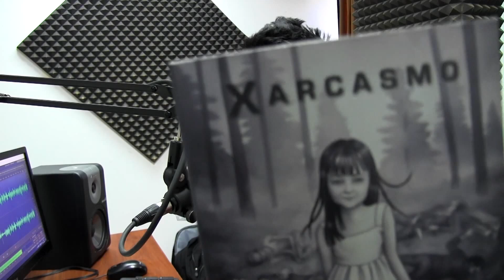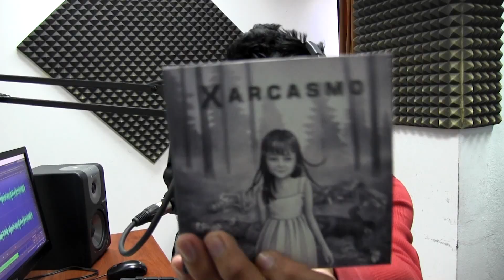XARCASMO en La Nave Sónica - Entrevista + Sesión EN VIVO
Xarcasmo [Cuenca - Ecuador]

Durante el vuelo de La Nave Sónica escuchamos:
Xarcasmo - Huye y no vuelvas más
Pearl Jam - Even Flow
Xarcasmo - No te quiero encontrar
Xarcasmo - Sólo se perder [sesión acústica en La Nave Sónica]